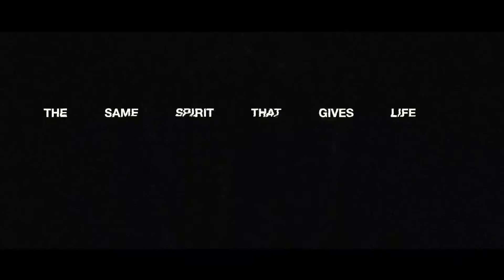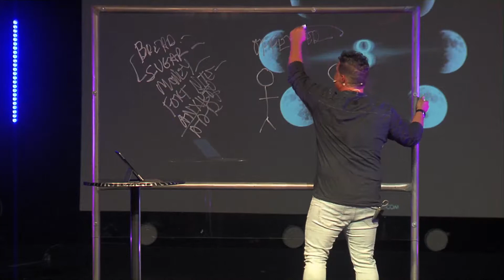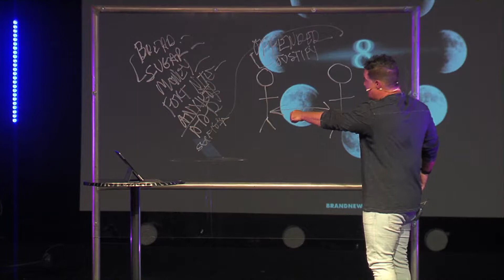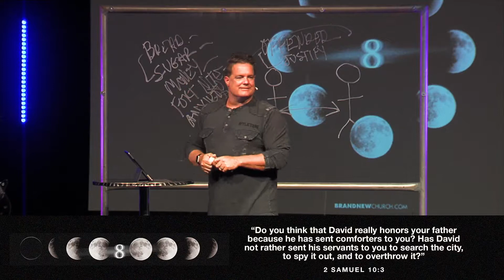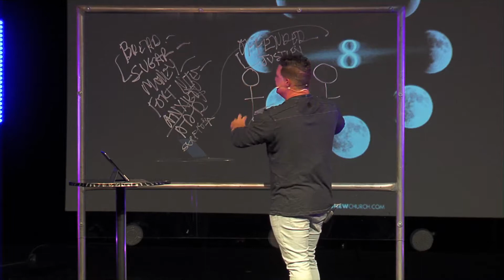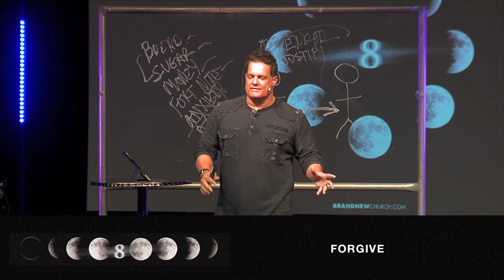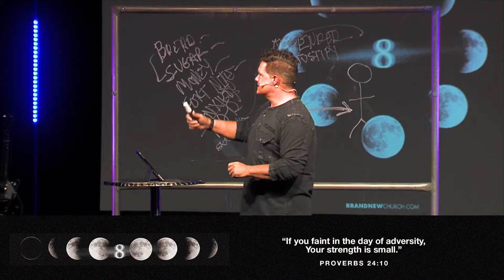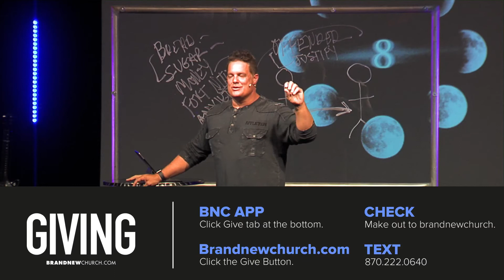ROMANS 8 - WEEK 2